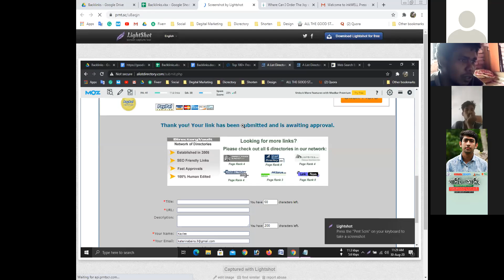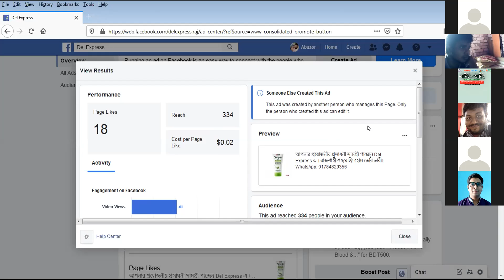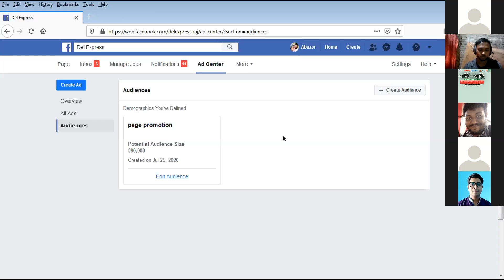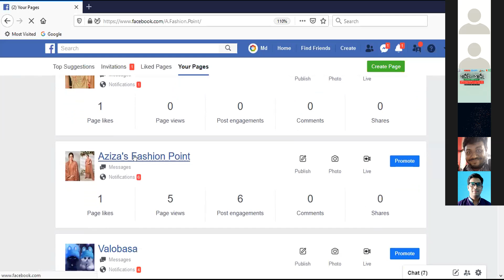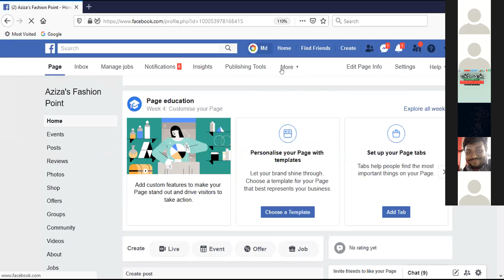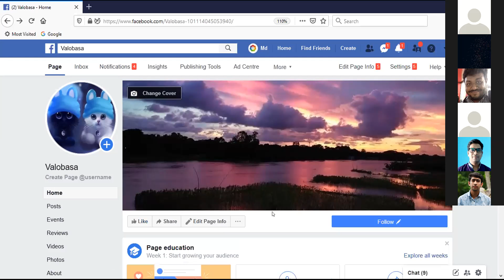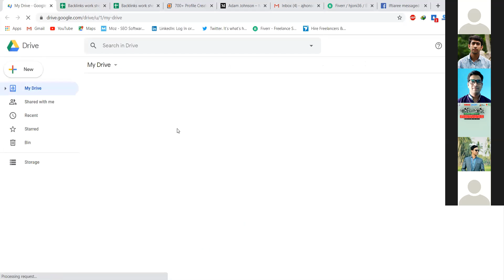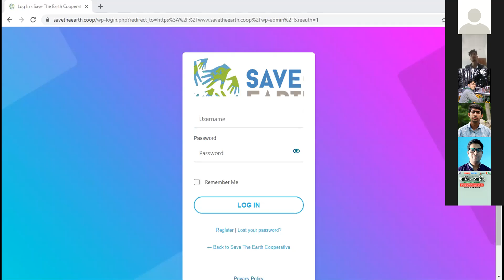LEDP L4-Rajshahi-/DM 111 | Mubin Ltd by Monira Rahman | Topic: Web2.0 page (part 2)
LEDP-2020
Trainer : Monira Rahman
ICT Division Bangladesh
Mubin Ltd